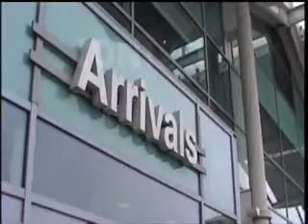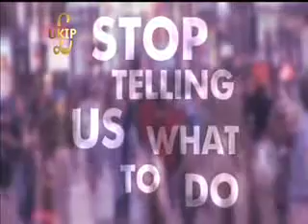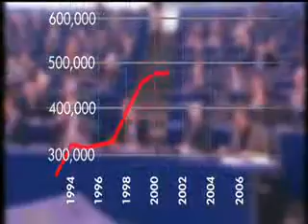UKIP European Election Broadcast 3 - 28th of May 2009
The final of three European Election Broadcasts 2009 for the UK Independence Party. Vote UKIP on June 4th